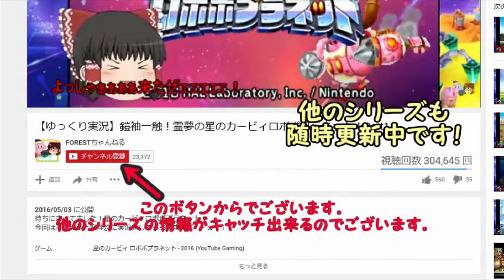入力が特殊すぎる技「魔神拳」がマジでVIPにぶっ刺さる…【ゆっくり実況】【スマブラSP/SSBU/カズヤpart3】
「しゃがみ状態から立ってすぐ攻撃ボタン。」という前代未聞の入力方法で発動する「魔神拳」。その特異さから名前以外はあまり注目されていなかったが、想像以上に刺さる事が判明した。
狙いすました一撃を入れるのが気持てぃ～(＾ω＾)

当てた後は横スマ微ホールドがたぶん安定です。
場所が悪い、横スマだとバーストしなくてコンボに自信ある人は最風を取り入れてみましょう。

レミリアがデビルモードでリベンジをいどむ！
読み合いぶっ飛び火力と無敵アーマーに
ついに天下を取ることができるのか！？
マジになったお嬢様に総勢大ピンチ！

前回の動画はこちら！